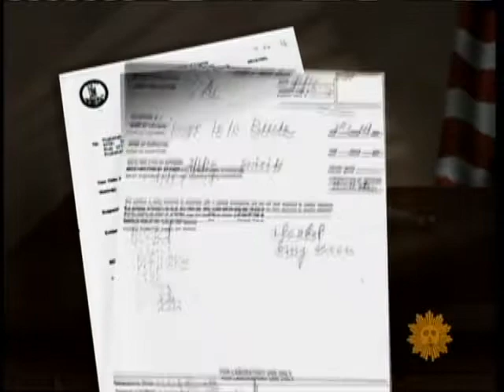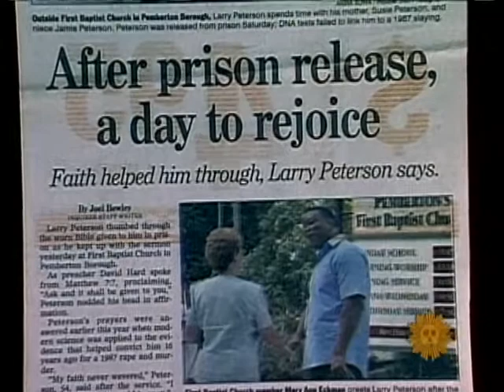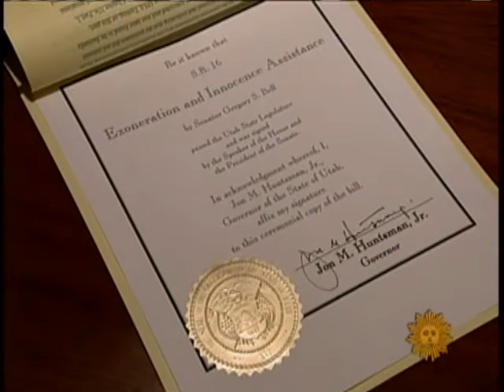Exonerated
The day innocent people are released from prison brings attention to the wrongly convicted.  Kelly Cobiella examines what happens after innocent people are freed.